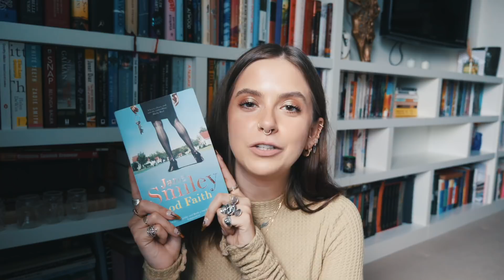OCTOBER BOOKS | sunbeamsjess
For more info about the Book Club, be sure to expand! Plus as always all the timings are here if you want to skip to a specific book ❤️ I also apologise for the traffic noise in this video - completely forgot to use my microphone 🤦‍♀️

     ——TIMINGS——

00:50 Book Club Announcement
02:42 Mother’s Milk by Edward St Aubyn
08:03 The Long Take by Robin Robertson
11:02 A Suitable Boy by Vikram Seth
16:38 The Refugees by Viet Thanh Nguyen
18:19 Ivanhoe by Walter Scott
20:15 Myal by Erna Brodber

This month’s book is Good Faith by Jane Smiley

          ——SOCIAL MEDIA——

Gold Signet Ring: grandma’s

FAQ

25

London

Nope!